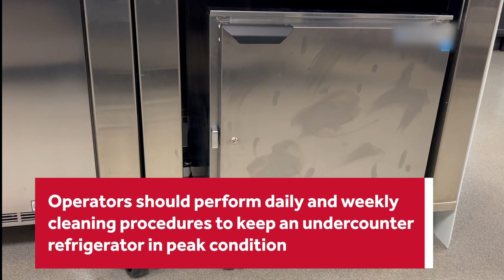How to Clean an Undercounter Refrigerator & Freezer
Cleaning a commercial refrigerator and freezer is vital to store food safely and ensure your equipment lasts longer. Having a dirty fridge or freezer can risk contaminating products as well as cause equipment to break down if you don't clean it regularly. Thus it's so vital to practice proper preventative maintenance on refrigeration equipment. We're here to show you how to clean an undercounter refrigerator and freezer so you can take care of your commercial kitchen equipment properly.

Parts Town has real OEM refrigeration parts to help maintain and repair any commercial unit. If you need new commercial refrigeration parts, visit us today